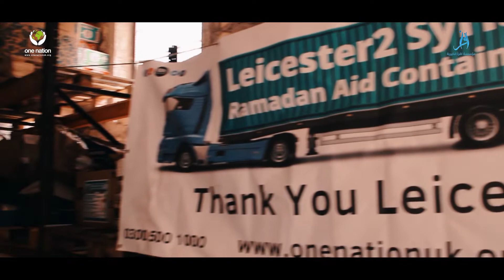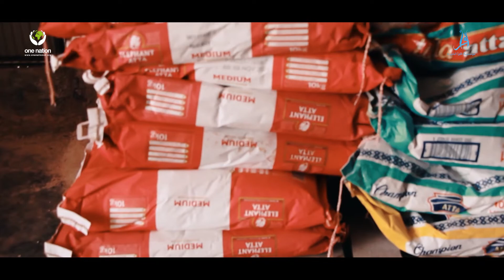Leicester To Syria Food Container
Last month, the Leicester community donated food packs for families in Syria, and we are really excited to inform you that the poor and needy families in Syria have now received your kind donations.

Thanks to your support, Thousands of people in Syria have food to eat in Ramadan.

You can still provide a hot meal to a family in Syria from as little as £1